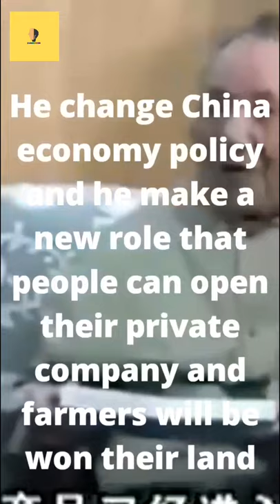Who is Deng Xiaoping|the architect of modern China